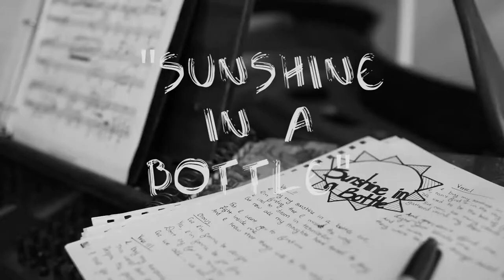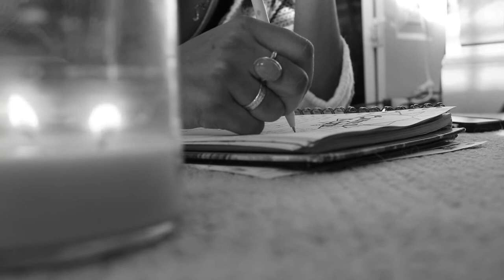Sunshine In A Bottle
An original song by me, Jade Nicole, your friendly neighborhood Spider-Man